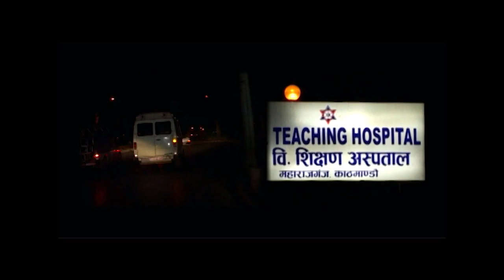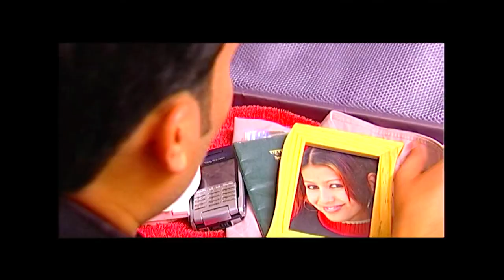Phool Rojda - Rajiv Lohani | Nepali Pop Song | Music Video | Music Dot Com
Presenting New Nepali Song "Phool Rojda" by Rajiv Lohani only on Music dot com Official YouTube Channel.

Song : Phool Rojda "फूल रोज्दा"
🎶 Credits:-

♪ VOCAL
 Rajiv Lohani

♪ LYRICS
Rajiv Lohani

♪ MUSIC
Rajiv Lohani

♪ ALBUM
Tune